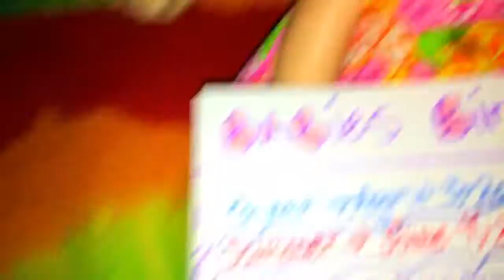Kaylee films:first vlog all about me!